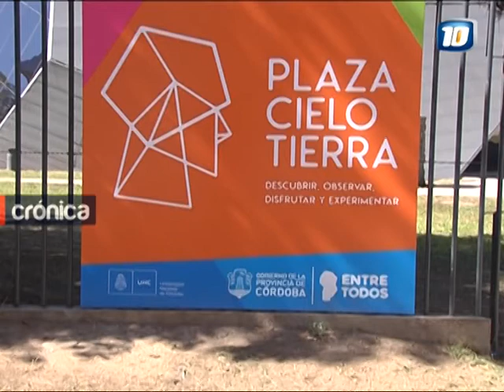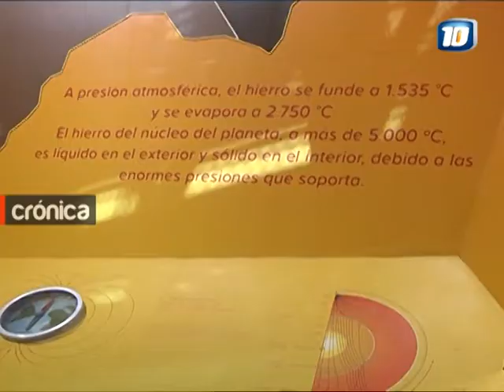PRIMER COLEGIO EN VISITAR EL PLANETARIO